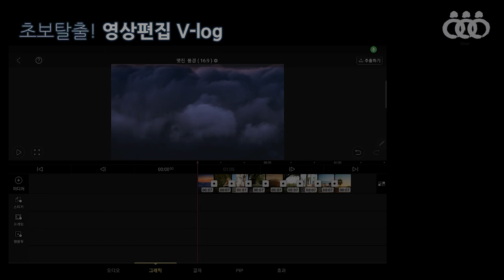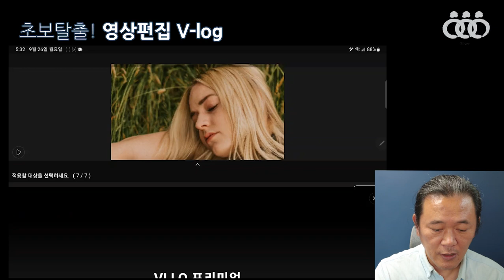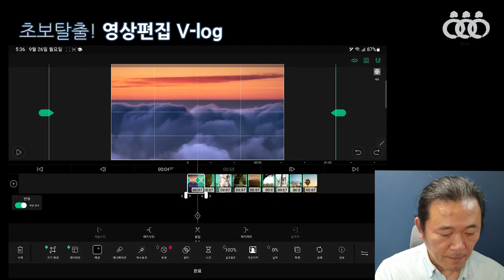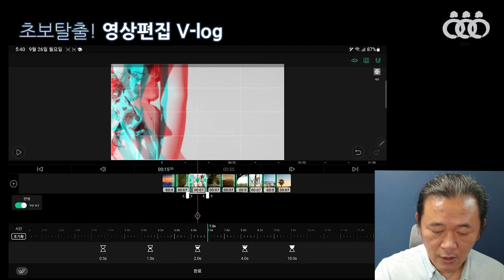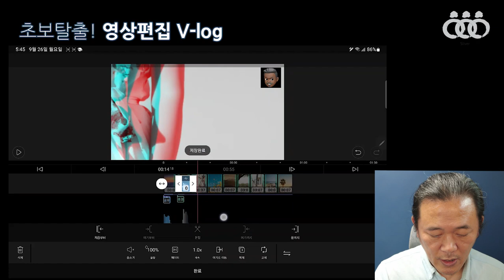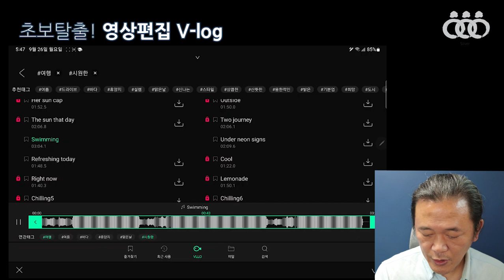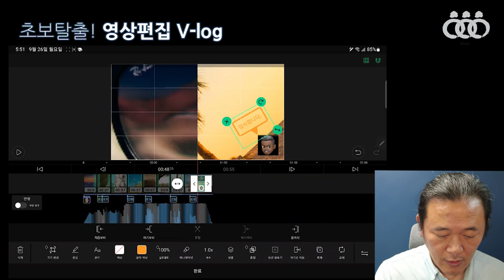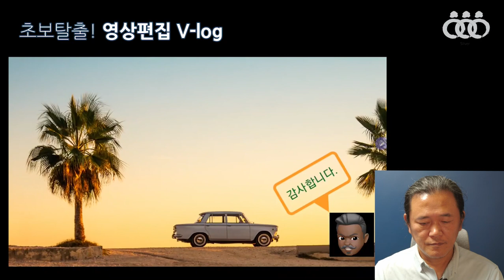초보탈출 영상편집 v-log 8회차 2교시 - 인천서구문화대학 메타버스 강의